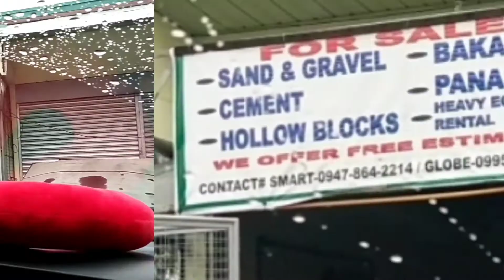Vlogmas | Donna Friala